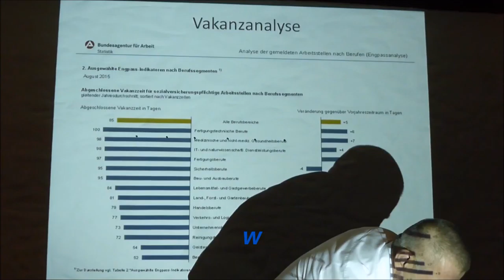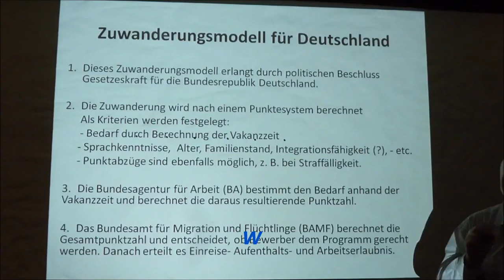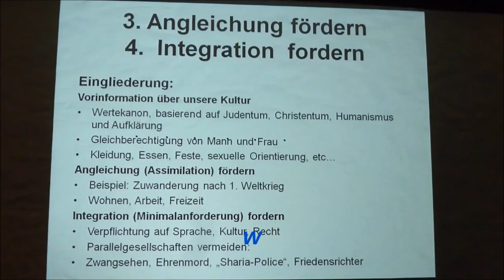589 * Artikel 16a GG Asyl erklärt von Prof Dr med Dipl Soz Friedhelm Tropberger Teil 4